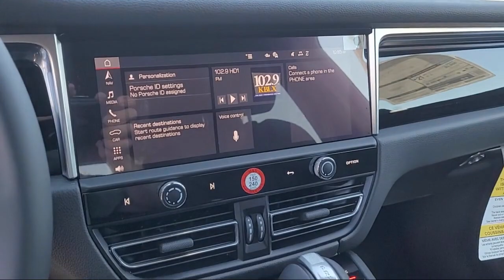2023 Porsche Macan Sport Utility Livermore Pleasanton Dublin Tracy San Ramon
2023 Porsche Macan Sport Utility Stock Number: P21758 Vin:WP1AA2A56PLB21758.